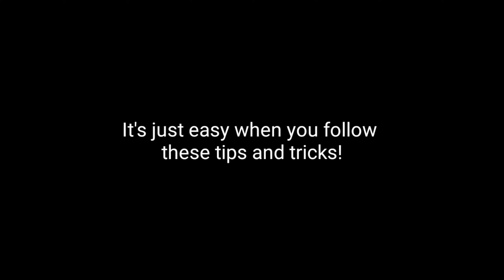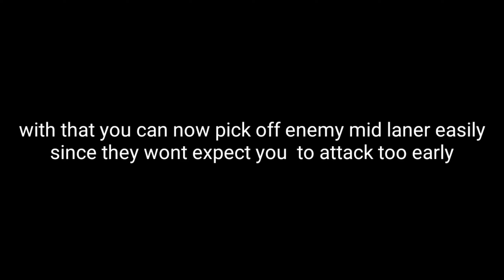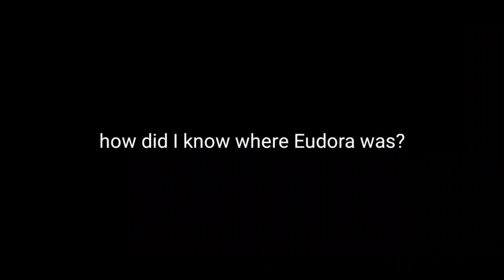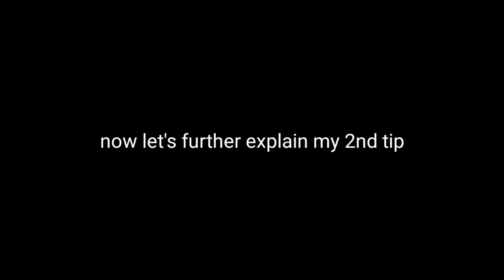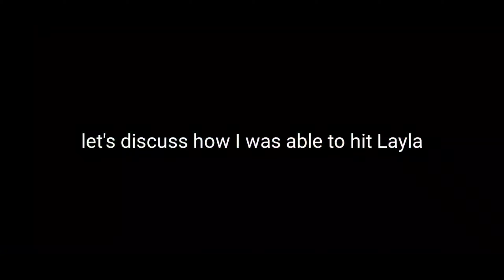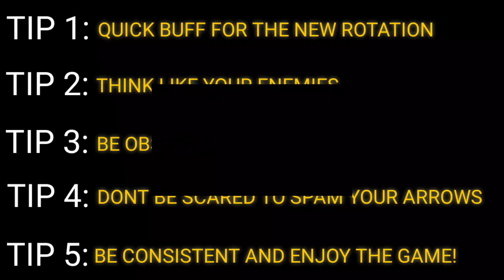TOP NEW SECRET ROTATION FOR SELENA | SELENA TUTORIAL AND TIPS N TRICKS! | NEW ROTATION - Lark TV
Hey guys! if you guys like my SELENA MONTAGE and GAMEPLAY then LEAVE A LIKE on my videos! and if you eant more of my videos, SUBSCRIBE NOW AND TURN ON THE NOTIFICATION BELL! Thanks for your aupport!!

FAQ👌

A: Leave a LIKE on my videos! It means a lot for me!

Q: What server are you in?
A: Asia👌

Q: What device do I use?
A: Xiaomi Redmi Note 9

A: PHILIPPINES💥👌

Q: Recorder?
A: Mobizen Screen Recorder

Q: Editing App?
A: Kinemaster Mod

In this Video:

Selena Gameplay
Selena Montage
Selena Build
Selena Tutorial
Selena Pranks
Selena Highlights